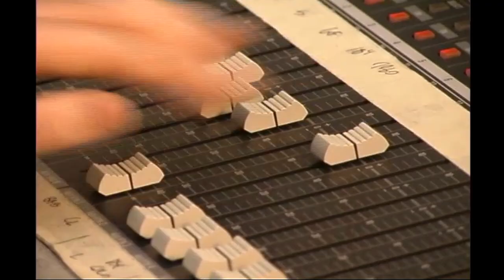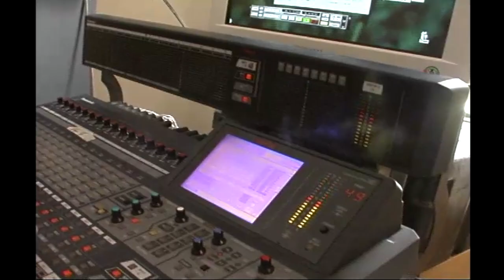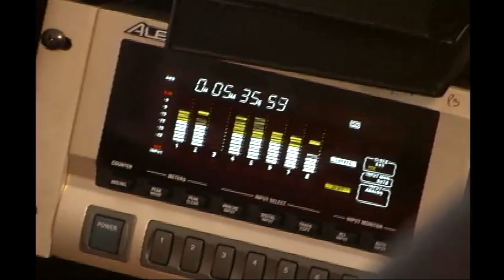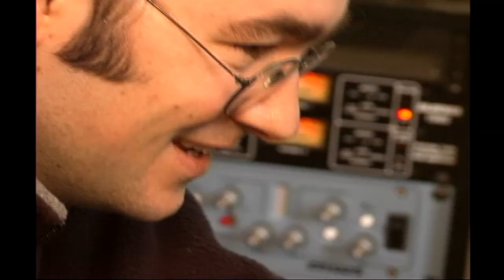Distillation 20th Anniversary Documentary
An extraordinary behind the scenes look at the making of Erin's 2000 debut album "distillation".

Directed & Edited by Piper W. Preston
Original Interviews & Footage by Ed McKeon
Produced by Erin McKeown & Piper W. Preston